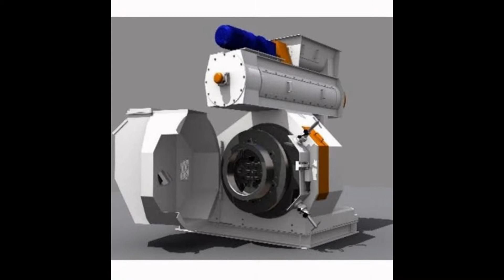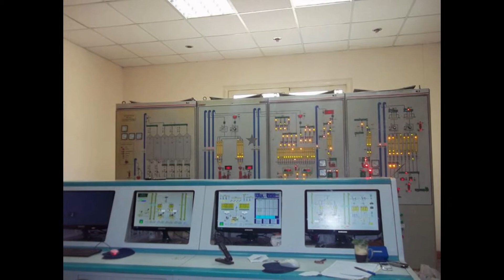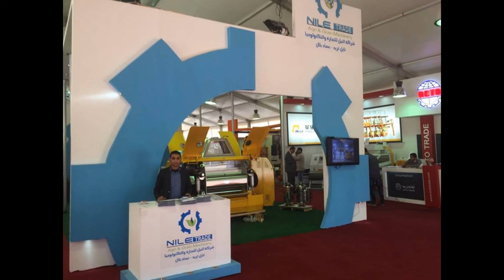مكابس الرينج داي لتدوير مخلفات الدواجن والمخلفات الزراعيه الي مصبعات بيليتpellet,شركة نايل تريد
صوامع واكسترودر علف السمك الطافي - طبخ الاعلاف - شركة نايل تريدNILE TRADE - امبراطور الاكسترودر في مصر والشرق الاوسط - نايل تريد للتجارة والتكنولوجيا - Silo- كبري الشركات المصريه لتصنيع واستيراد صوامع الغلال و تخزين الحبوب وقطع غيار مصانع الاعلاف ومصانع الوود بيليت wood pellet - انشاء مصانع الوقود الحيوي ومصانع الاعلاف ومجازر الدواجن ومفرخات الدواجن والنهوض بالثروه السمكيه عن طريق معدات متطوره تضاعف الانتاج - ومعدات والات زراعيه تنهض بالزراعه - مكابس السيلاج الاخضر - مكابس القش - مكابس حصاد البنجر

silo كبري الشركات المصرية لانشاء وتجهيز واعداد وتركيب صوامع الغلال وسايلوهات حبوب الاعلاف
توريد جميع معدات مصانع العلف وانشاء وتجهيز مصانع الاعلافمكابس + مبردات + مدشات + خلاطات اعلاف + مفتتات + مجففات + دايات ورولات + خزانات + سواقى + نواقل + ميزان تنسيب بريمكسات + ماكينات تعبئة + قطع غياروتوفير المقترحات الخاصه بتطوير الثروة السمكيه وتطوير مزارع الدواجن والماشيه وانتاج الالبان وفيما يلي سنقدم تصوراً خلال المرحله الحاليه حول الارتقاء بمراحل الثروة السمكية ومضاعفة الانتاج

سنقدم فيما يلي الفوائد من استخدام الاعلاف المطبوخه علي تربيه الاسماك
1- إمكانية زيادة الإنتاج السمكي في وحدة المساحة إلى عشرة أضعاف عنه في الإنتاج الطبيعي.
2- تحويل مواد علفية رخيصة ومواد أخرى غير صالحة للاستهلاك البشري إلى مادة لحمية غنية بالبروتين ( حبوب مختلفة ذات أصناف رديئة ، بقوليات درجة ثانية، مخلفات المطاحن، مخلفات مصانع المواد الغذائية، الخ
3- تحسين طعم لحم الأسماك ورفع درجة جودتها.
4- إمكانية زيادة مردود تجمعات المياه وخزانات السدود وأقنية الري باستخدامها في تسمين الأسماك.

5- دعم الاقتصاد القومي بالاستغناء عن جزء من استيراد الأسماك لزيادة كمياتها من جهة وبتشغيل طاقات بشرية معطلة في تعليف الأسماك وتربيتها من جهة أخرى.
مما تقدم نجد أن تربية الأسماك وبالتالي تغذيتها لاتقل أهمية عن أي قطاع من تربية الحيوان الذي يشكل جزءا هاماً من ثورتنا الزراعية.

معنا حلمك مش مستحيل ... بأمكانك البدأ بمشروعك

شركة نايل تريد للتجارة والتكنولوجيا - nile trade - م.عماد بلال - العنوان : ٢ شارع مينا متفرع شارع الهرم حدائق الاهرام القديمة